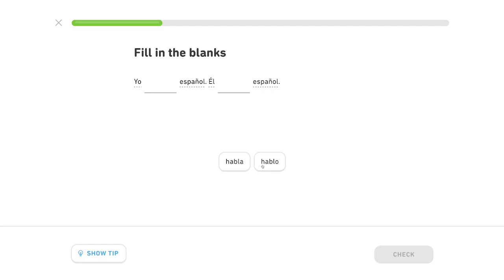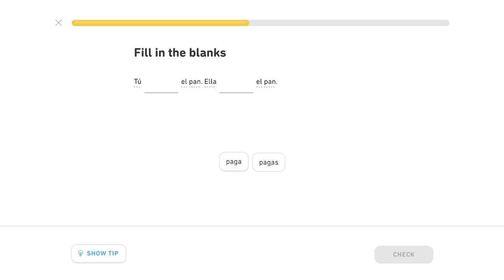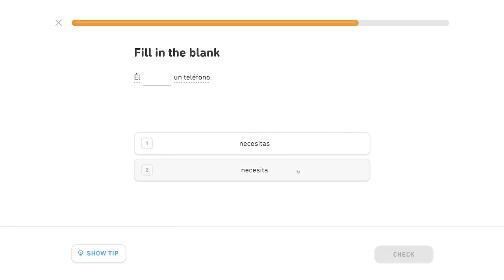🇪🇸 Prítomný čas 1 - Level 0/2, lekcia 0/4 - Španielsky s Yetim